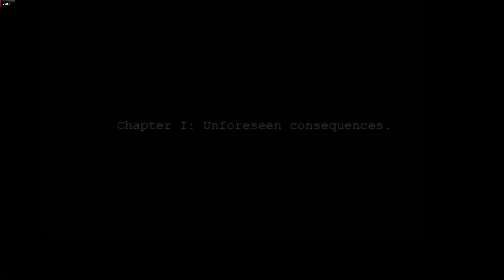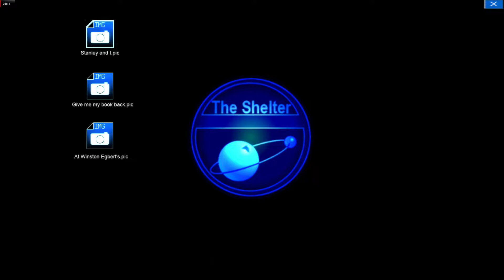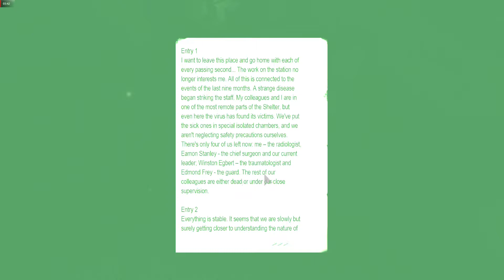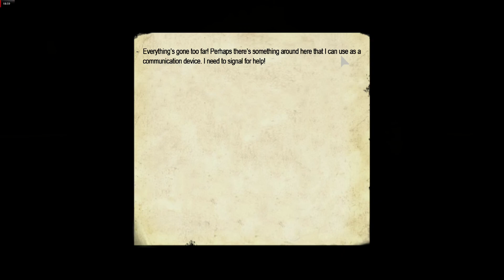Penumbra: Twilight Of The Archaic | Part 1 Creepy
Penumbra: Twilight Of The Archaic
Mod for Penumbra